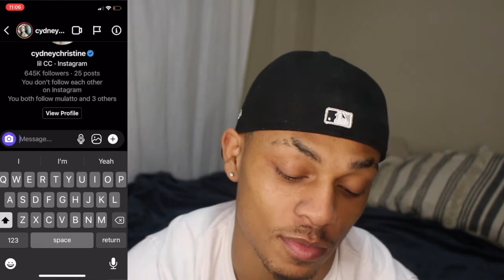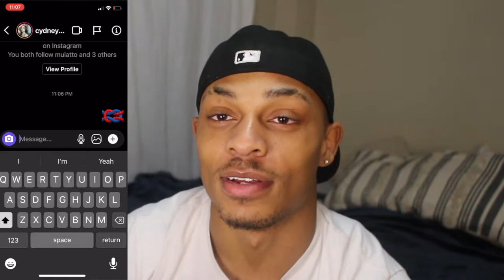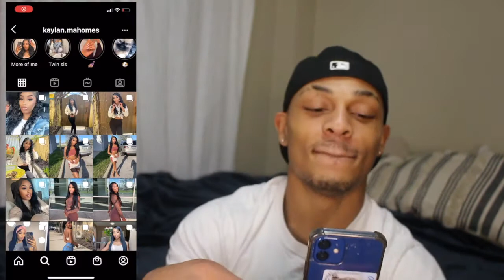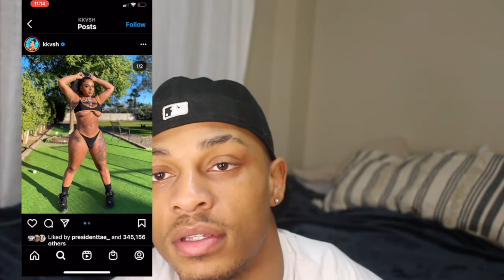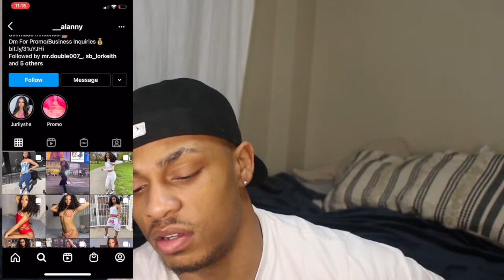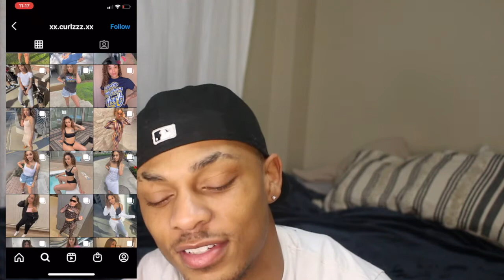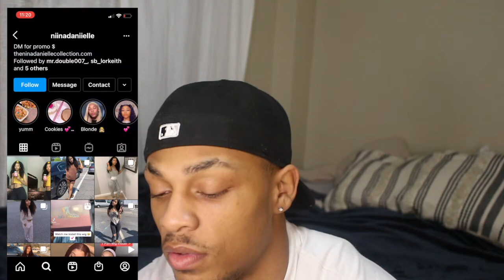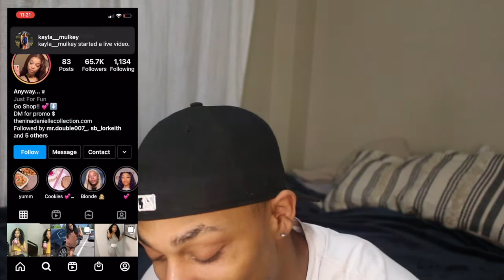SOLO SMASH OR PASS (INSTAGRAM MIDEL EDITION🤫😂😂)